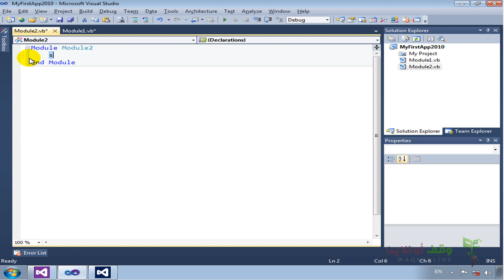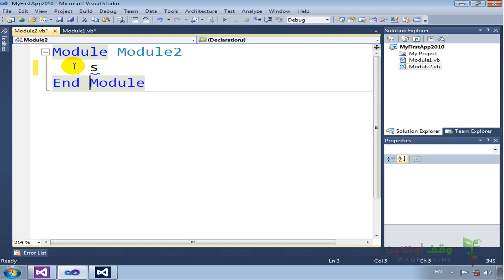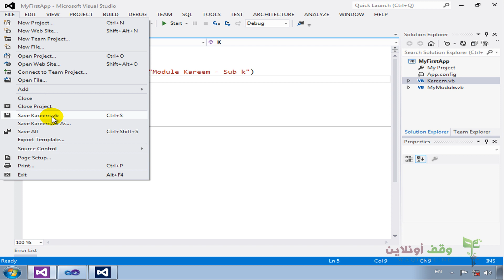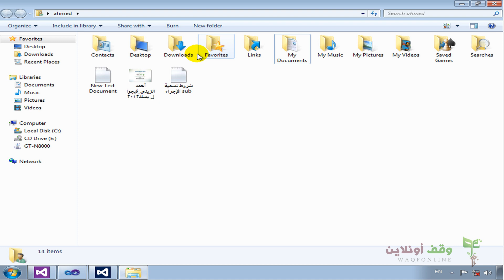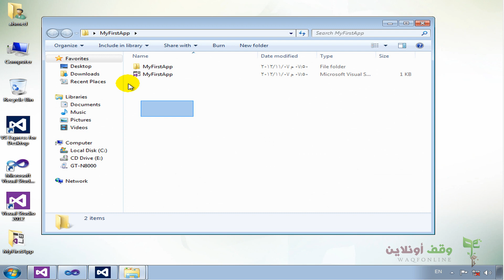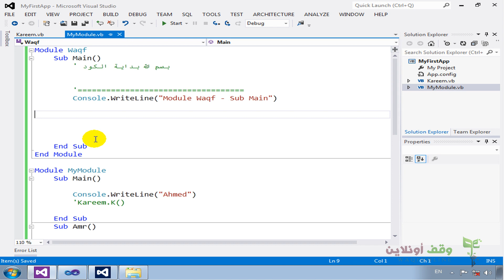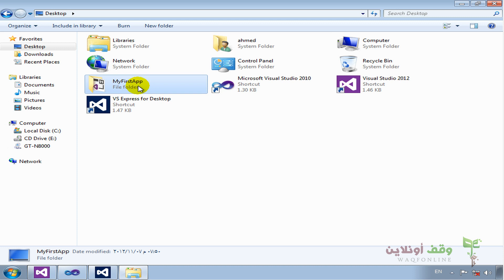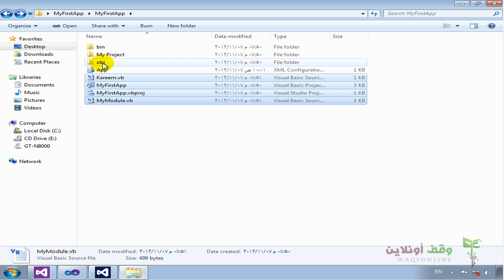VB 2012- 20- Saving Project حفظ المشروع